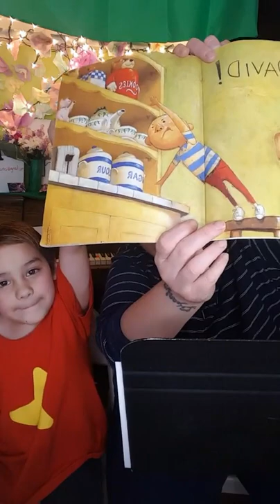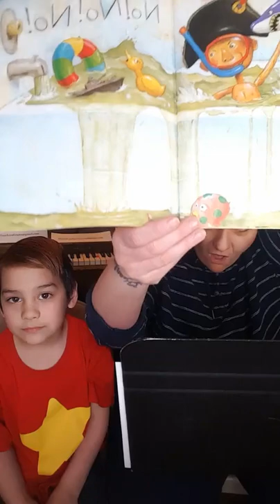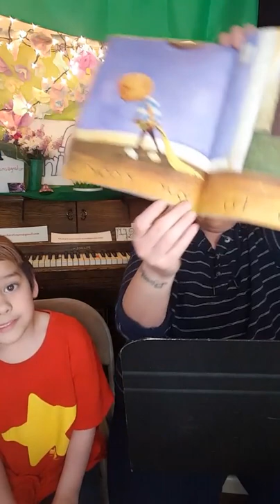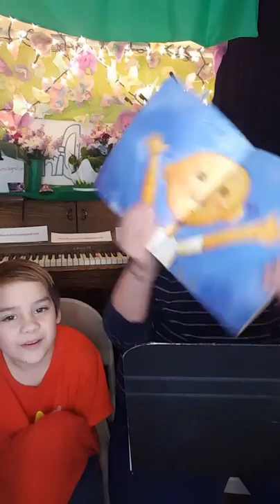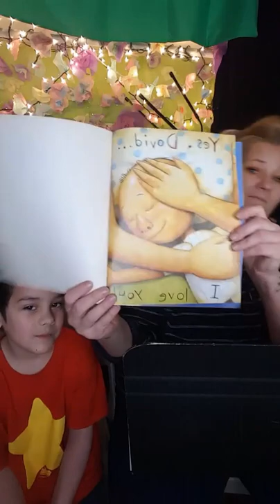Dapkusen Story Time Episode 7 (4.1.21)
Episode 7 of Dapkusen Story Time aired on Facebook Live on 4.1.21. This week's show featured the stories "Covid Kiddo," "Sunshine," and "River." We sang "Hands," and "Goodbye." Rho performed the poem "Bedtime," and read the book "No, David!" by David Shannon. We also played "Flash!"